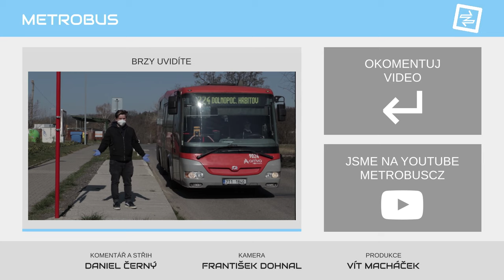Zaniklá železnice v Michelském lese | TÉMA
Železniční trať z Prahy do Modřan byla ve svém prvotním trasování výrazně klikatější než dnes. V Michelském lese poblíž stanice Praha-Krč stále nalezneme několik pozůstatků, na které se Dan v tomto videu podívá.